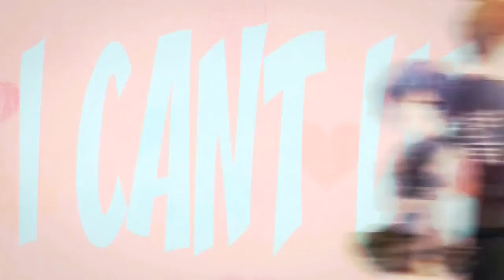Anime Couples || Møre Then Friends [MEP]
Hello Minna ! (Konichiwa Minna:3) Today i am proud to pronounce the More Then Friends Mep !!! Let's Celebrate ! Now for this mep I didn't really had much trouble putting it together unlike some of my other ones (Thank Goodness XD) and This really Came out awesome and everyone did such an amazing job !

~Our Lovely Editors~

Part 1-NightMoonHecate//Nisekoi//RakuxChitoge
Part 2-xLoveRunOutx//Fairy Tail//NaLu
Part 3-Kanade-Chan//SAO//KiritoxAsuma
Part 4-Mscrazygirl//AOT//MikasaxEren
Part 5-KagomiGlacia//Hetalia//PrussiaxLithuania (I think)
Part 6-Ari Dei//Noragami//YatoxHiyori
Part 7-xCiwBerry//SoraxSteph//No game No life
Part 8-Kanade-Chan//AOT//LevixPetra
Part 9-KagomiGlacia//Hetalia//BelarusxLithuania
Part 10-Ari Dei//Free!//MomotaruxGou
Part 11-Juria//Chuuibyou//RikkaxYuuta
Part 12-Mscrazygirl//Ao Haru Ride//FutabaxKou
Part 13-LittleMiss_Cutie//Kamisama Hajimentashita//TomoexNanami
Part 14-It's_Katinkabella//OnePiece or Hyouka//LuffyxNami or Oreki x Chitanada